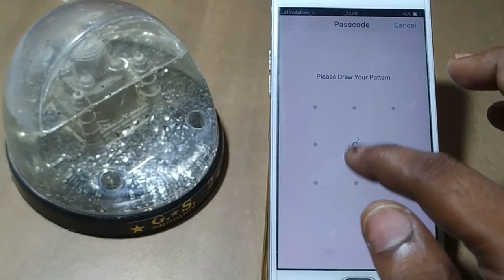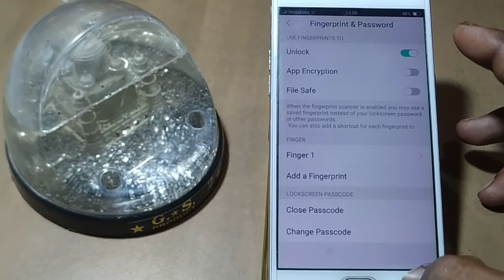how to screen lock unlock oppo A83